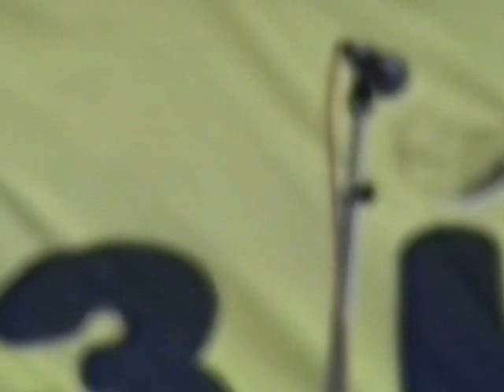Pete Seeger performs "This Little Light of Mine" at 1997 Folklife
The featured guest of the 1997 Northwest Folklife Festival in Seattle, Pete Seeger formally opened the festival on Friday, May 23, at the (now razed) Flag Plaza at Seattle Center.with a recorder tune and then, with grandson Tao Rodriguez Seeger, "This Little Light of Mine." Introducing Seeger was Scott Nagel, then-director of Folklife. Video by Clay Eals,